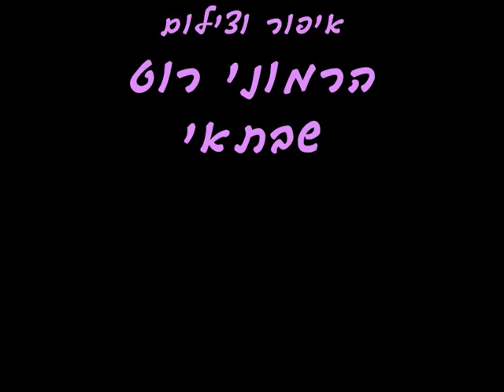מסכה מפלצתית נסיכתית- monster princess mask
מתנצלת על בעיות הסאונד מראש. כל הערה או הארה תתקבל בברכה